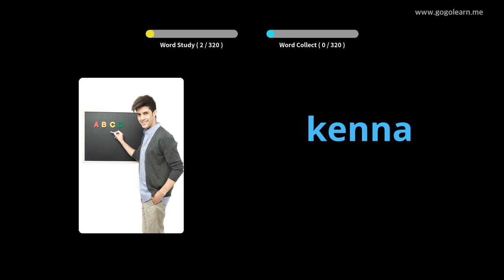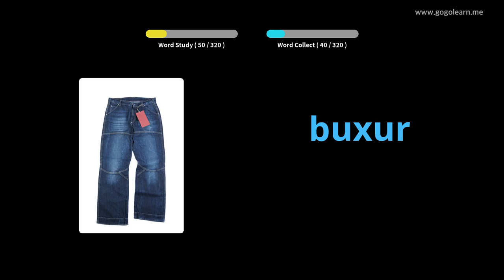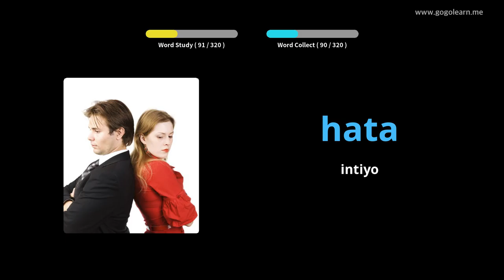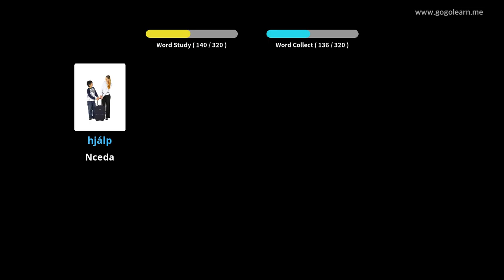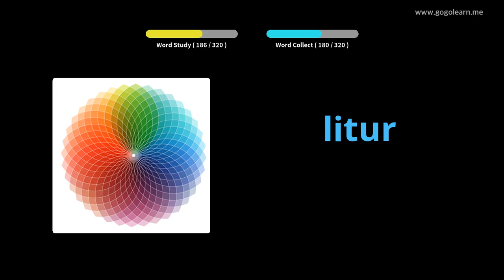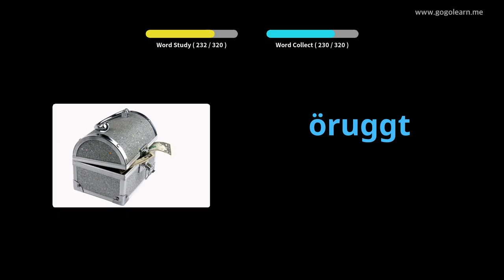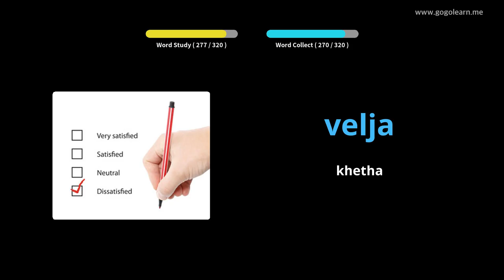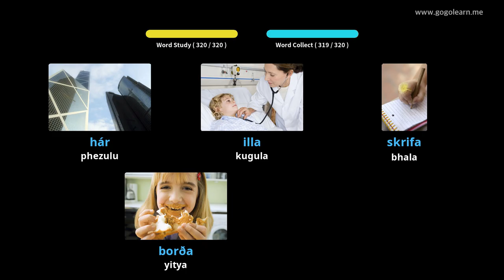Isigama se-Icelandic Ukumamela ngelixa uqhuba | Golearn